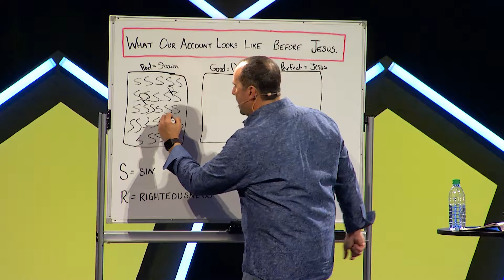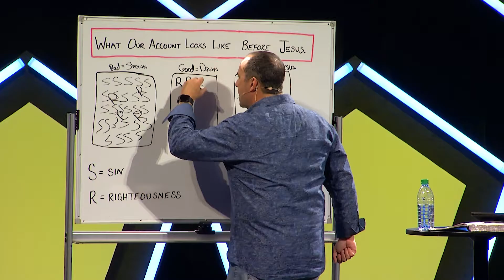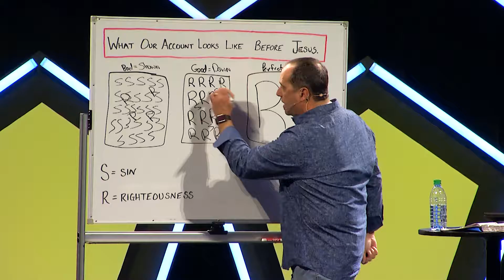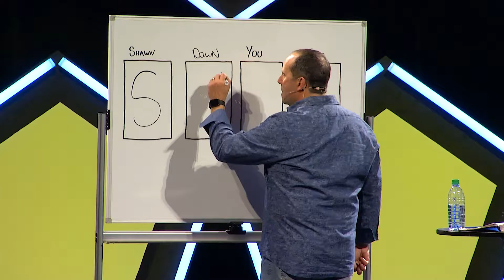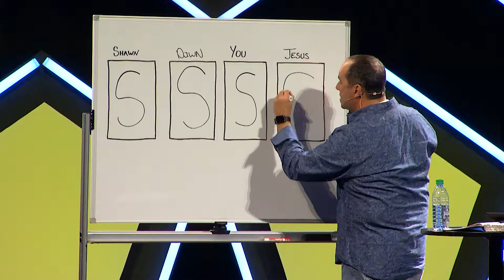The Grace Card, Part 2: LifeGroups Clip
Speaker: Shawn Smith